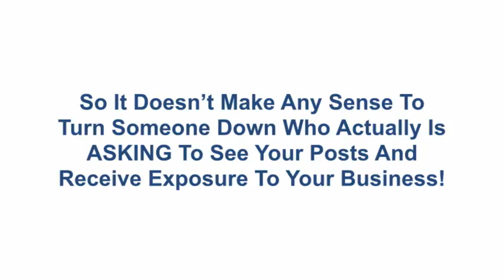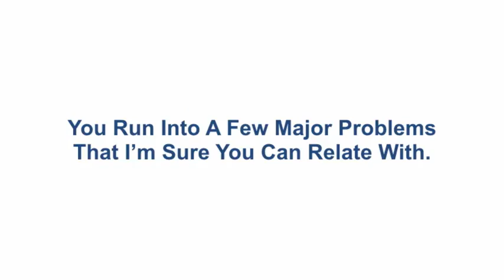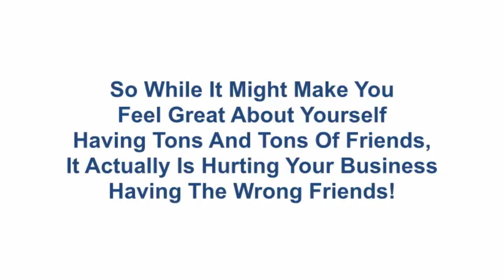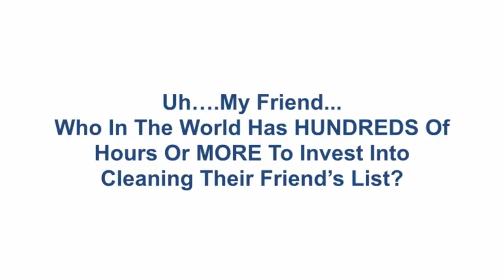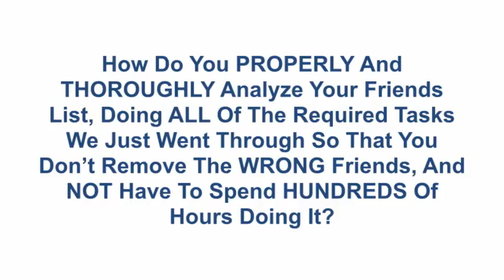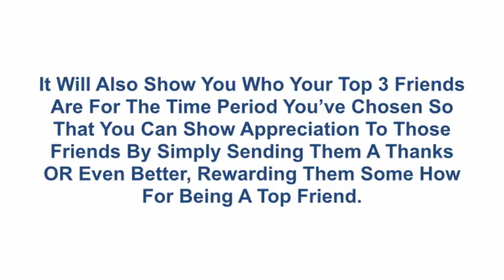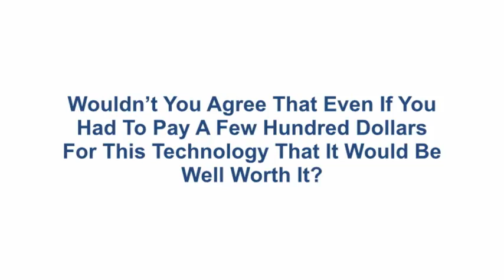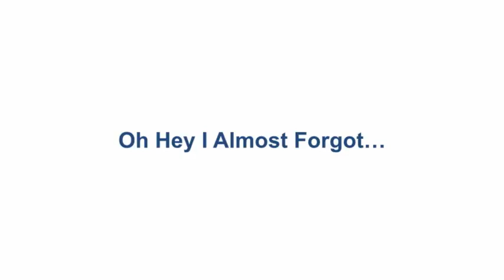FriendSweeper Review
This brand new software is designed to do  just that, all at the click of a button!

FriendSweeper collects information about  each friend that allows it to interpret whether  or not that friend should be deleted or kept, based on:

How much they engage with you
How much you engage with them
How often you message each other
Whether their posts are “spammy”
…and several other factors that would take you  25-30 minutes or more per friend to research…  saving you HUNDREDS of hours!

You Can Easily Skyrocket Engagement On Your Posts, And Sales On Any Product!

Engagement on your posts is critical.

If you’re not getting above 10% of your friends to even click “like” on a post, that’s not a good sign at all.

It means they’re shutting you out completely or not committed enough to even make the slightest interaction.

Every marketer knows that there IS a correlation between people who “Like” and comment on your posts and who is likely to join your opportunity or buy your products and services.

Most people don’t click “Like” unless they have a genuine reason to!

That’s why having real data on who is engaging on your posts is so critical: you can effortlessly sort out action takers from tire kickers…

Making your friends list a very valuable asset to your business.